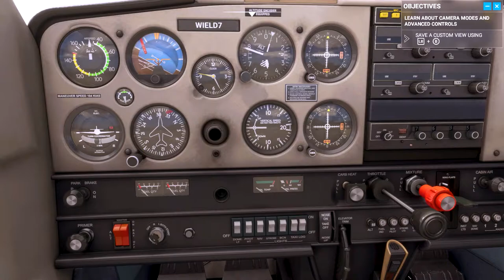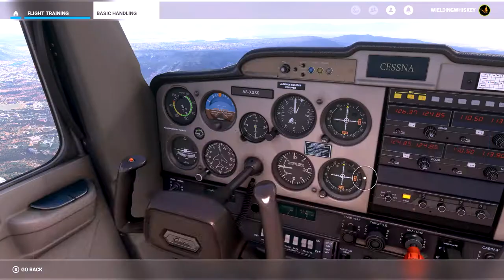FS2020: Traninig Basics (Xbox Series S)